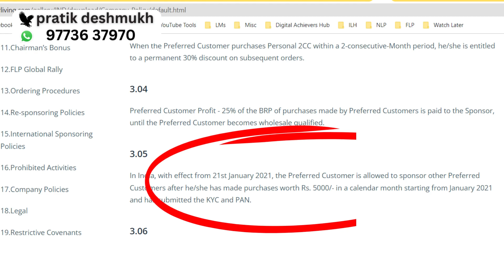Forever Living Preferred Customer Policy | Forever Living ki 5000 Ki Policy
Topic:
Forever Living Business kyu karna chahiye | Why Forever
Online Business | System based business | Build System based business | System works people fail | Online business opportunity | Business Automation

forever living policies,
forever living preferred customer,
forever living novus customer,
novus customer,
preferred customer,
flp preferred customer policy,
why forever,
forever living business kyu karna chahiye,
why to do forever business,
forever business kyu kare,
forever business kaise kare,
best things in forever living,
best things in forever living business,
Forever living business training,
network marketing,
direct selling,
business opportunity,
work from home business,
ghar se business,
system based business,
mlm,
business automation,
digital business,
build business online,
build digital business,
digital avatar,
business automation,
network marketing tips for beginners
work from home,
online business,
ghar se kaam kare,
ghar se business,
business from home,
mobile se business,
business using mobile,
online business,
online business tips,
forever living,
forever living india,
forever india,
flp,
flp india,
forever business,

If you're interested in Forever Living products or are just curious about this company, be sure to watch this video! I'll share with you everything you need to know about Forever Living, from its history to its products. I hope you find this video helpful, and that you choose to join the Forever Living network marketing company!

🎵 Track Info:
Title: Buddha
Artist: Kontekst
Genre: Hip Hop & Rap
Mood: Bright